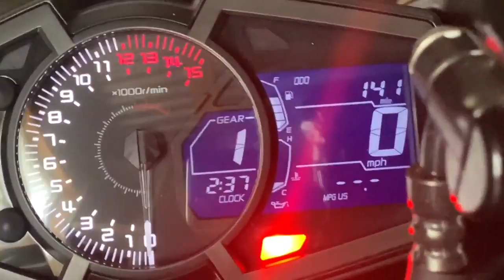bought a new bike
Giving a special shutout to a woman powered channel. Supporting each other as youtubers is always the best way for growth with enlarging and engaging with car and bike lover's all round.
Go Checkout@RecklessRaquel

Would yall's want us to have a chat room opened up. Also lemme know down in the comments